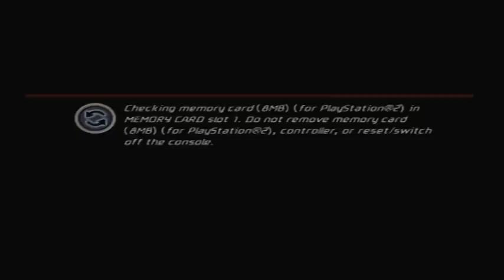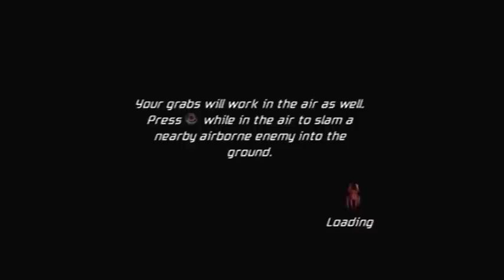Spider-Man Friend or Foe (PS2)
Re-upload. The old video was waaaaaaaaaaaaaaaaaay too long.

After the abysmal PS2 version of Spiderman Web of Shadows, you'd think anything would be better than nothing out of your friendly neighbourhood's best known superhero. As it happens, Spider-Man Friend or Foe is an absolute blast.

Developed by Next Level Games, of recent Punch-Out!! success on the Nintendo Wii, the game follows much of the same conventions found in beat 'em ups like the recent Spyborgs.  Spider-Man Friend or Foe makes use of intricate combos and moves that can be upgraded. I also dig that the game has the same jump in and drop out platforming gameplay of the Lego Star Wars series. It is designed for a casual audience in mind so the difficulty of Friend or Foe isn't too rough, if you die you instantly respawn where you left off with a minor point deduction. The cartoony graphics also resemble that of the CG Spider-Man series of the mid 2000s. Yet this Spider-Man game is seemingly based around the films too with many of the character designs taken from it.

Basically it's accessible, easy going fun. If you've got friends round it is worth playing and I'd recommend it as something to play alongside a child be it a son, daughter, etc, etc. Visually Friend or Foe hold up to Playstation 2 standards and the witty insights of the characters bring about a chukcle every so often.

My only major complaint with Spider-Man Friend or Foe is that it can grow repetitive. Level designs seem to repeat themselves, as does the pattern of enemy attacks. Occasionally you run into a Marvel universe character who can be used as the second character supporting Spider-Man, this usually involves recruiting villains like the Green Goblin as shown in the video.

Considering the game can be found for less than £5 now I believe it is worth a buy. Give it a looksie.